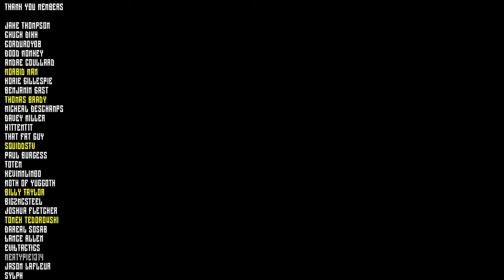This is the BEST sniper game you can play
Playing as the German sniper on Kursk is an absolute dream. Getting the 8x Kar98k rifle is just so good.